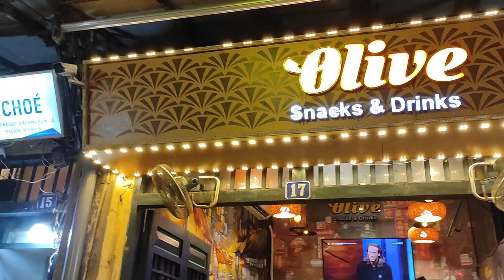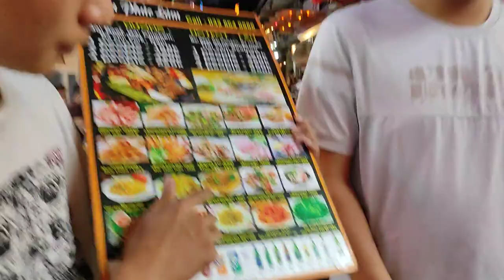Beer Street in Hanoi Vietnam | Uncut Raw Video Footage of Nightlife in Vietnam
Discover the vibrant Beer Street of Hanoi, Vietnam in this exciting video tour! Join us as we explore the bustling atmosphere and sample some of the delicious local beers on offer. From traditional street vendors to lively beer gardens, we'll show you the best spots to quench your thirst in the city. Get a taste of the unique cultural and social scene in Hanoi and learn about the city's rich brewing history. Don't miss out on this exciting journey through the heart of Hanoi's Beer Street!